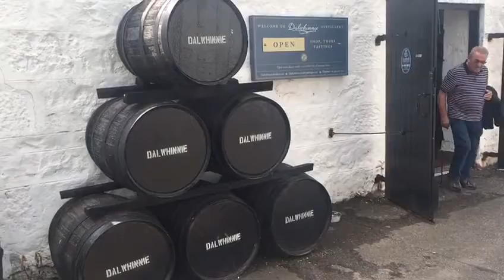Henk Vlogt vanuit Schotland (4)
Over Schotse Whiskey op je verjaardag.